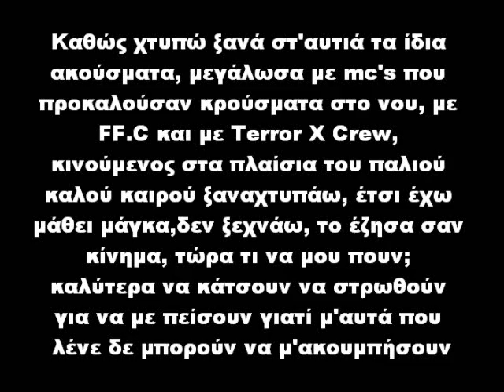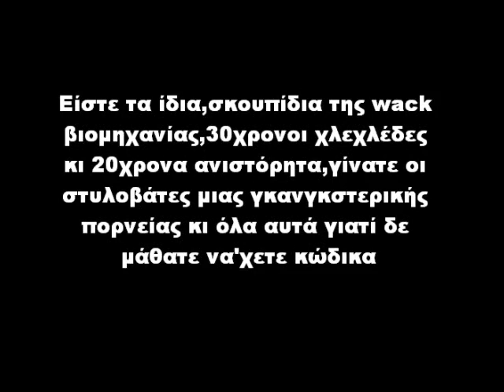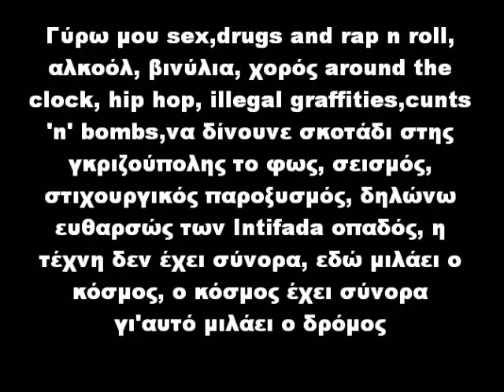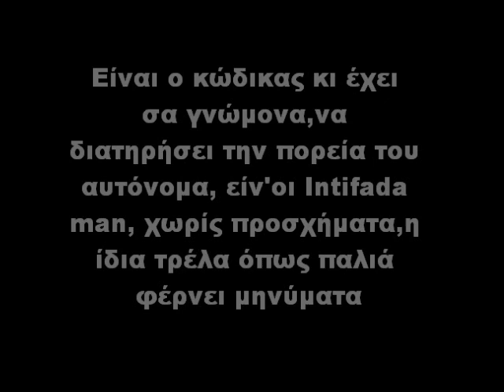N-arrow (Intifada) - Κώδικας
prod.by Kid (Athen's Giants)
mixed,vocals Cenobite studio
2008